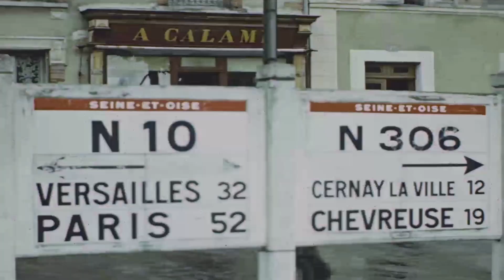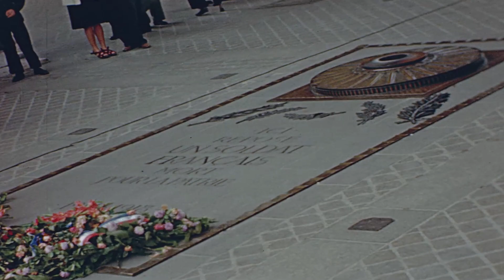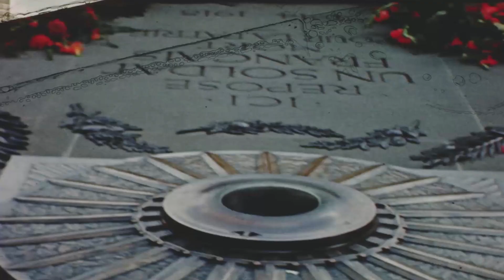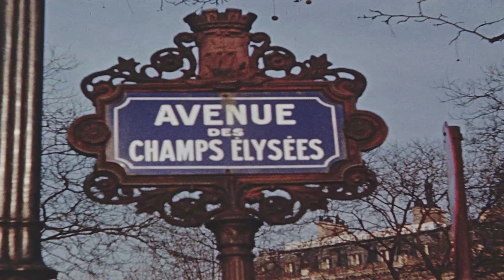Цветная кинохроника ➤ George Stevens ➤ FullHD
Освобождение Парижа, 1944 год.

Группа SPECOU сопровождает войска Свободной Франции, когда они входят в Париж. Толпы французских гражданских лиц машут руками и приветствуют проезжающие войска и военную технику. Снайперский огонь на вокзале Монпарнас. Генерал де Голль и генерал Леклерк встречаются с генералом фон Хольтицем для официальной капитуляции немцев. Пленные. Стивенс, Моффат, Солоу и Гамильтон общаются с французскими гражданскими лицами. SPECOU снимает парад американских войск (28-я пехотная дивизия США) 29 августа 1944 года, на котором присутствуют генералы де Голль, Брэдли и Монтгомери, а также многие другие офицеры союзников. Через некоторое время после освобождения генерал Эйзенхауэр возлагает венок к могиле Неизвестного солдата и вручает жителям Парижа мемориальную доску.